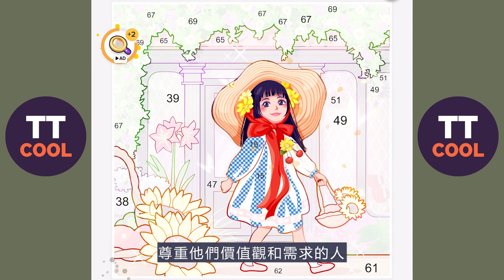【十二星座】最難走進內心的四大星座